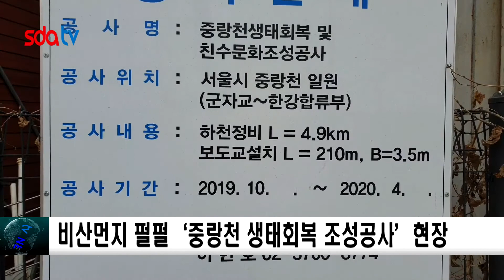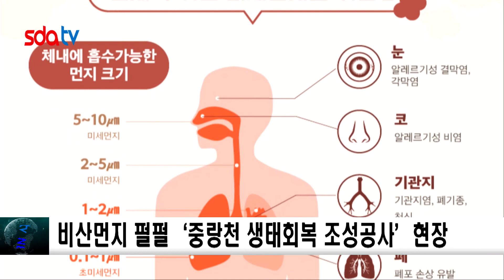‘중랑천 생태회복 및 친수문화 조성공사’ 현장... ‘미세먼지 특별법’ 비웃듯 비산먼지 펄펄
이곳은 서울시 도시기반시설본부가 발주하고 (유)동경건설, ㈜케이월드종합건설, ㈜에스트건설이 시공하는 ‘중랑천 생태회복 및 친수문화 조성공사’ 현장이다.

공사위치는 서울시 중랑천 일원이고 하천정비 구간 4.9km, 보도교설치 구간 3.5km 등 이다.

공사기간은 2019년 8월 26일부터 2022년 8월 9일까지이다.

현장은 정부의 ‘미세먼지 저감 및 관리에 관한 특별법’을 비웃듯이 비산먼지를 펄펄 날리면 공사를 진행하고 있다.

공사 현장 진입로에 세륜 시설 장치가 설치되어 있으나, 차가 주차된 채 보란 듯이 옆 통로로 건설 차량들이 비산먼지를 날리며 다량 운행되고 있다. 슬러지보관함 또한 없어 문제가 되고 있다.

작업 후 발생하는 폐기물의 경우 지정된 장소에 덮개를 설치하여 보관하거나 분리 배출해야 하는데 작업장에 그대로 방치해 환경오염은 물론 비산먼지 발생을 가중시키고 있다.

현장 내에서 덤프 차량 및 굴삭기를 운영하고 있는데, 상하역 작업 시 비산먼지 발생을 억제하기 위해서는 살수를 실시하여야 한다. 공사차량의 차량용 덮개 또한 미비한 상태이다.

현장에는 복토 후 발생한 임목들은 쉽게 찾아 볼 수 있는데 현행법상 이러한 임목 폐기물을 보관하는 경우 최대 90일 간 보관이 가능하다. 하지만 비산 먼지 발생을 막기 위해 따로 덮개를 설치해야 하는데 이 또한 시행되고 않고 있다.

공사 현장 주변에 폐시멘트를 그대로 방치하고 있는데 현행법에 따르면 수소이온농도(pH) 2 이하인 강산성이나 pH 12.5 이상인 강알칼리성의 폐기물은 특정폐기물로 분류돼 사람의 건강과 환경에 치명적인 해악을 줄 수 있는 물질로 구분되어 있다.

환경부가 제정해 지난해 2월 15일부터 미세먼지 비상저감조치가 내려지면 건설·산업 현장은 공사를 중단하거나 시간을 변경해야 하는 다는 이른바 “미세먼지 저감 및 관리에 관한 특별법‘이 시행되었다.

비상저감조치 발령 시 시도지사는 아파트 공사 터파기 등 비산먼지를 발생시키는 전국 3만6000여 개 건설공사장에 공사시간 변경·조정 등의 조치를 취할 수 있다. 이를 정당한 사유 없이 위반하면 200만 원 이하 과태료가 부과된다.

비산먼지와 미세먼지 발생으로 사람의 인체에 발암물질과 미치는 영향에 대해 세계보건기구(WHO)는 2013년 1급 발암물질로 분류된 미세먼지는 지름 2.5마이크로미터(㎛) 이하로 한번 몸속에 들어오면 잘 배출되지 않는다.
이런 중금속이 뒤섞인 먼지들은 비염, 천식 등 호흡기 질환은 물론 폐 건강까지 위협해 그 문제의 심각성은 더욱 크다.
건설공사 현장에서 발생하는 비산먼지는 초미세먼지 발생에 많은 부분을 차지하고, 이는 환경오염과 인체에 해를 끼치는 만큼 공사를 맡고 있는 시행·시공사는 책임감 있는 자세가 필요해 보인다.